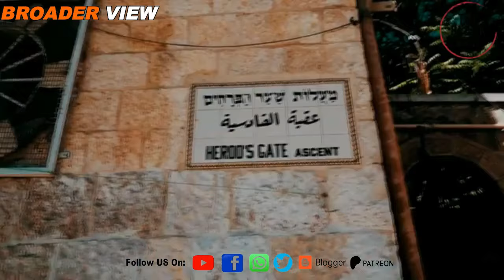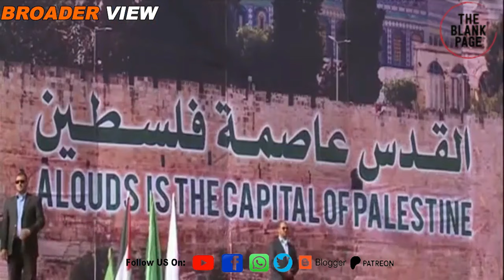Thousands of extremists are heading towards Al Aqsa Mosque as UN invokes emergency Article 99